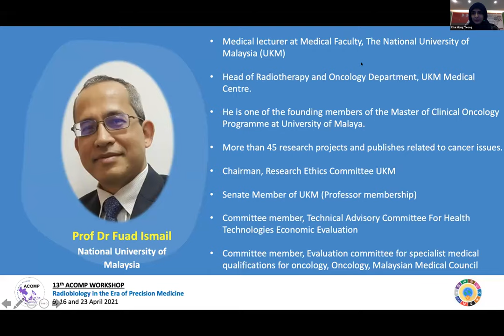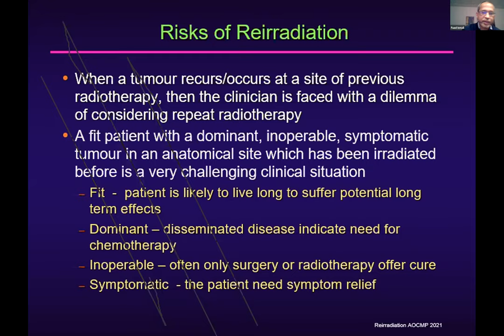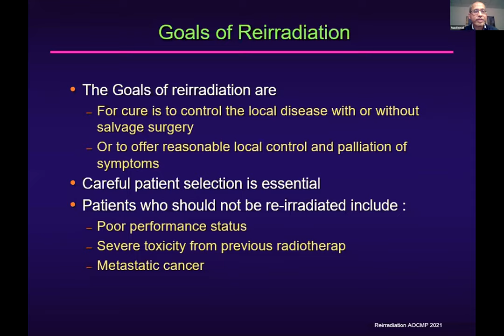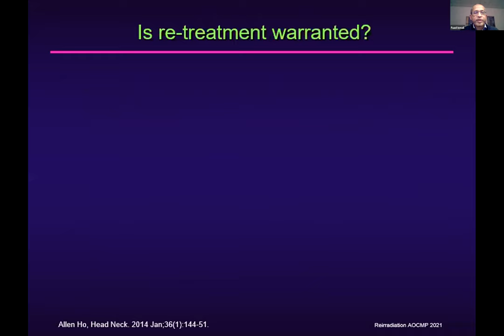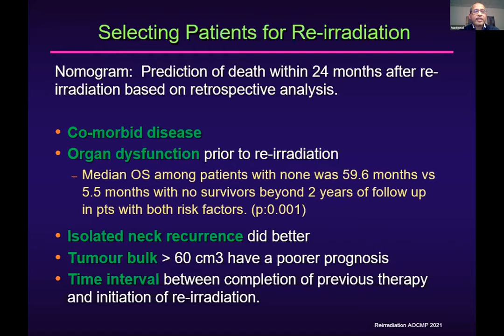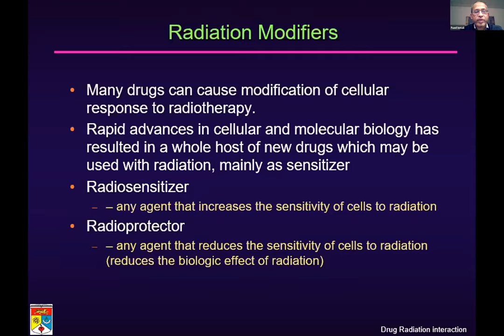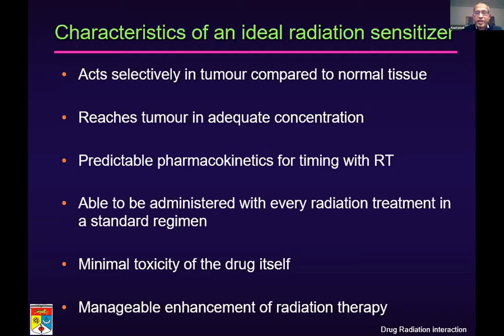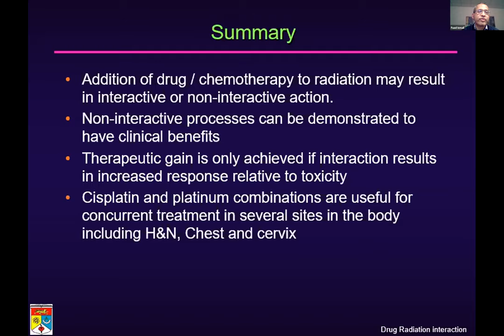Treatment interruption or retreatment, combined therapy by Prof Dr. Fuad Ismail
ACOMP Professional Courses 2021
RADIOBIOLOGY IN THE ERA OF PRECISION MEDICINE
16th April 2021